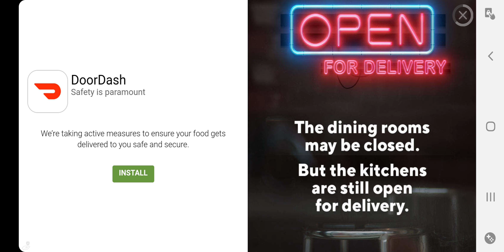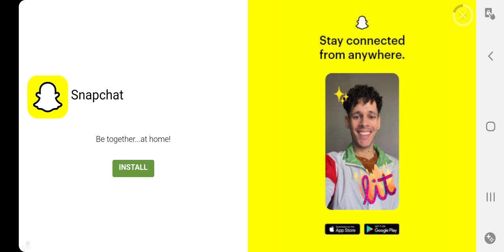Jetpack Joyride New Update